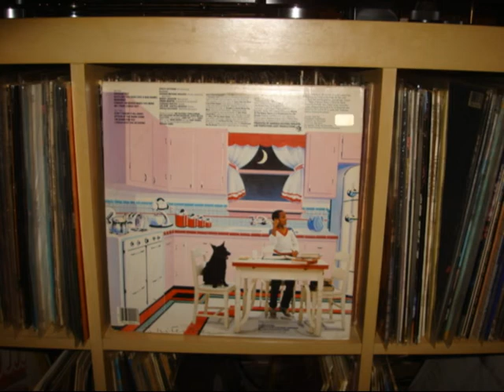STACY LATTISAW - I'm Down For You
COTILLON RECORDS 1982